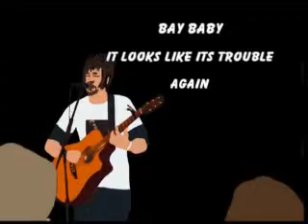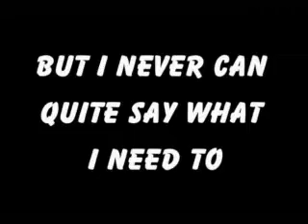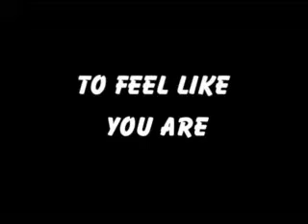When Strangers Meet-Ryan Layden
Found this in one of my archives before I recorded this song in the studio.  This was the night I wrote it and recorded it at home.  Then I decided to make a little art video to it.